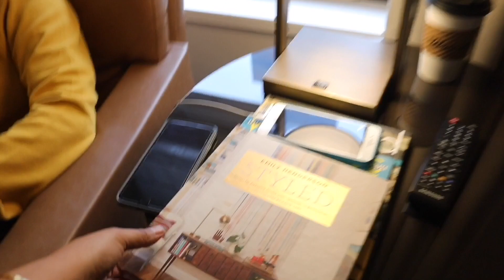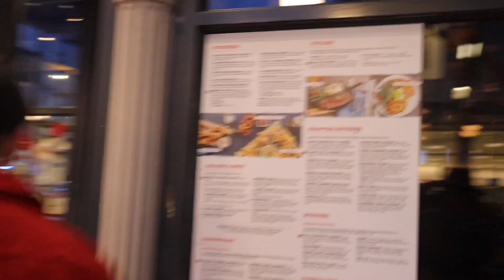Llegamos a Oregon | Parte 1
¡Aquí está nuestro primer Vlog! Llegamos a Oregón y nos lo pasamos de maravilla explorando Heathman Hotel + Pioneer Courthouse Square. Encontramos un pequeño inconveniente en perder mi billetera cuando llegué a Portland, pero gracias a Dios la encontré despues de un par de horas.

Tenemos tantos buenos momentos para compartir desde Oregón que decidimos dividirlo en algunas partes, ¡así que permanezcan atentos a la parte 2 mientras nos dirigimos hacia el Distrito de Hawthorne!

Hey, guys! Hola a todos ❤️

Somos Crystal y esmeralda, Bienvenidos a nuestro canal❤️